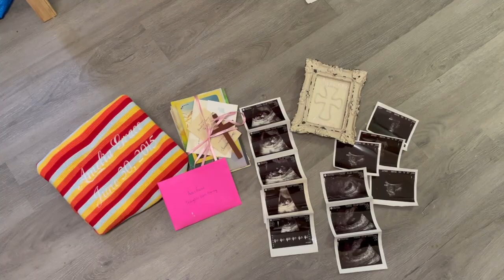WE LOST EVERYTHING | RV Fire Explosion | No Insurance | Linin Up Ducks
Go Fund Me - Our Liability and RV Insurance lapsed while our daughter was in the hospital.  It was the only policy in 18 years we have had that did not auto renew. The RV fire explosion has done a lot of damage to the site and totaled a neighbor's camper.  Help us and help us help them by donating.  I cannot tell you how much this community means to me.  Blessings to you all!

Always remember...Your History Does Not Determine Your Destiny! Thank you for joining us on this journey we call life!!! You are a blessing to our family.

Special music written and produced by:
Patrick Brogdon
StarState Sounds

Books (and other things) I Love and Recommend:
Life Application Study Bible
Know Yourself Know Your Money by Rachel Cruze
Essentialism: The Disciplined Pursuit of Less
The Richest Man in Babylon
Erasable Pens
Erasable Highlighters